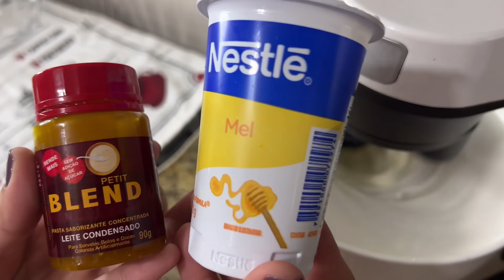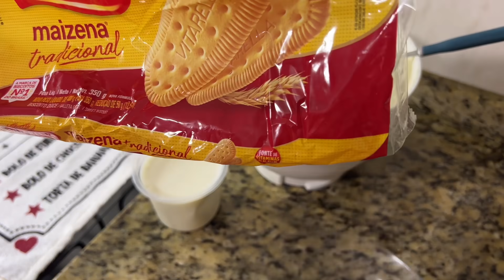Meu creme secreto que faz as sobremesas renderem muito é assim que se faz🤑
Esse é o link da Zippi👆🏻

Ingredientes
2 caixinhas de leite condensado
1 caixinha de creme de leite 200 gramas
1 colher de sopa de emulsificante
1 potinho de iogurte
1 colher de sobremesa de saborizante no sabor q mostrei
2 pacotes de biscoito maisena
Leite integral

Ganache
200 gramas de chocolate fracionado
200 gramas de creme de leite
400 ml de chantilly gelado